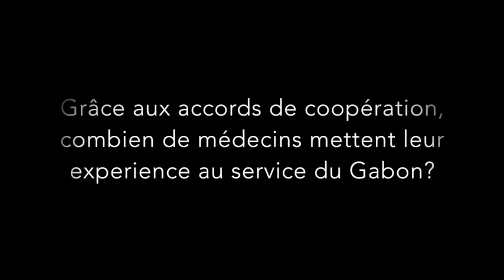Gabon : Grace aux accords de coopération, plusieurs médecins exercent au Gabon